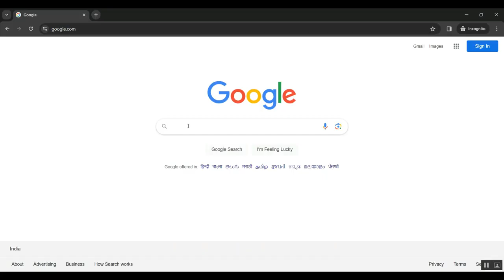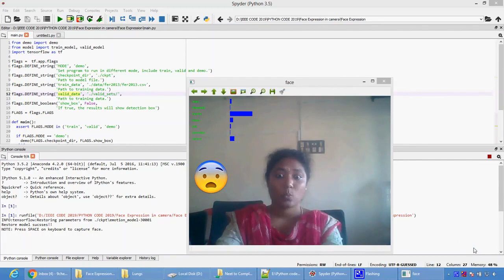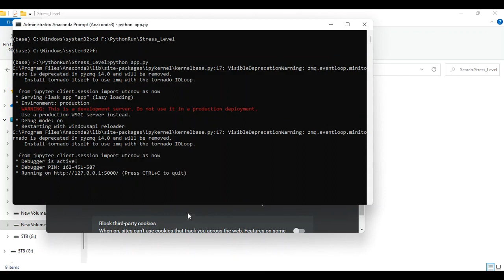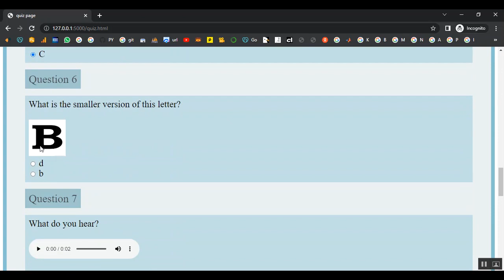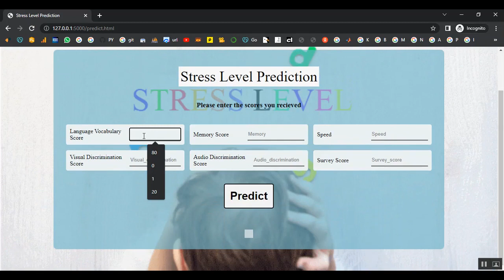The “Criminality From Face” Illusion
IEEE PROJECTS 2024 TITLE LIST

* Complete Source Code
* Complete Documentation
* Complete Presentation Slides
* Flow Diagram
* Database File or Dataset
* Screenshots
* Execution Procedure
* Video Tutorials
* Supporting Softwares

Support Specialization
* 24/7 Support
* Ticketing System
* Voice Conference
* Video On Demand
* Remote Connectivity
* Document Customization